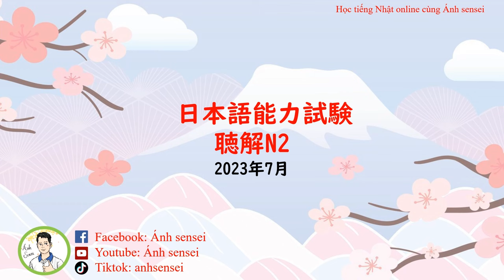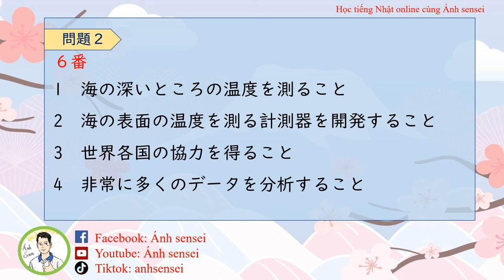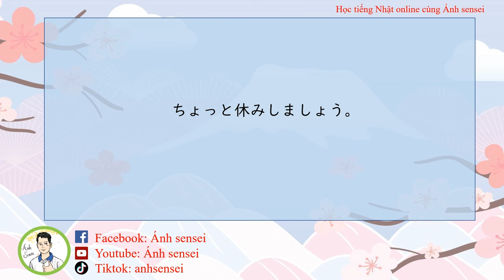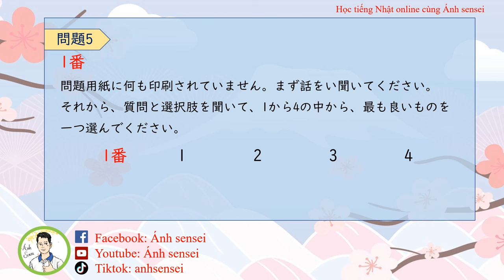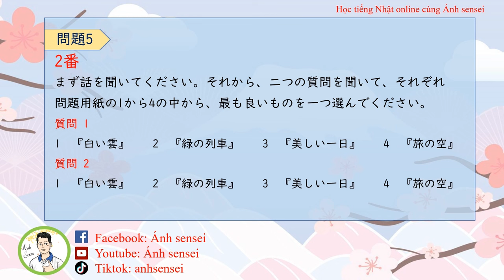Choukai JLPT N2 7/2023 (Question and Answer) - Đề thi và đáp án JLPT Nghe hiểu N2 7/2023